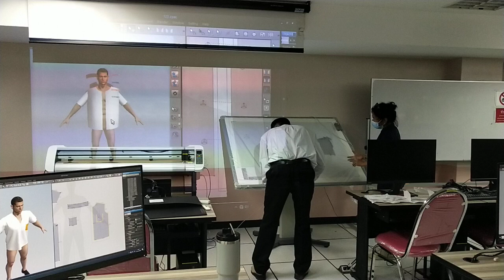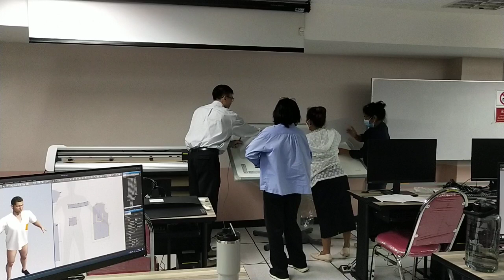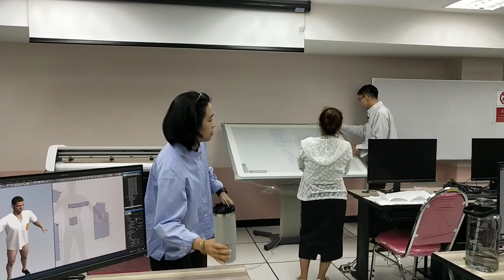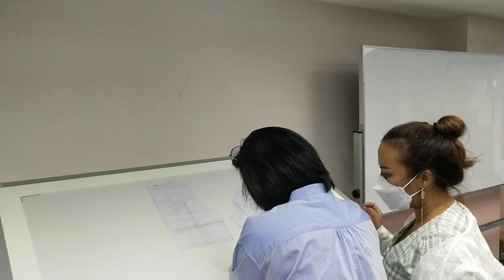รับผลิตเสื้อยืด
จำหน่ายเครื่องตัดสติ๊กเกอร์ ที่สามารถตัดสติ๊กเกอร์ได้ยังสามารถตัดไดคัทได้ด้วยในตัวเดียว เสียงเงียบ ไม่รบกวนหู ตัดไม่เหลือติ่ง แตกต่างจากเครื่องจีนอย่างชิ้นเชิง เชื่อมต่อด้วยพอร์ต USB รองรับ WINDOW XP , 7 (32 Bit/64 Bit) โปรแกรมใช้งานสามารถรองรับได้ทั้งโปรแกรม อยากมีแบรนด์เสื้อผ้าเป็นของตัวเอง ทั้งผู้ที่กำลังลังเลไม่แน่ใจว่าจะทำแบรนด์ดีไหม และอยากเริ่มหรือมีแบรนด์เสื้อผ้าอยู่แล้ว อยากทำแบรนด์เสื้อผ้า อยากทำเสื้อผ้าแบรนด์ตัวเอง อยากขายเสื้อผ้าออนไลน์ ต้องเริ่มยังไง ทำแบรนด์เสื้อผ้าให้รุ่ง ด้วยสเทคนิคค้นหา STYLE ตัวเองให้เจอ
ผู้ที่สนใจอยากเริ่มธุรกิจเสื้อผ้าทั้งทำแบรนด์ของตัวเอง หรือรับมาขายไป
ผู้ที่มีแบรนด์อยู่แล้ว แต่ต้องการเพิ่มยอดขาย หรือสร้างจุดแข็งให้กับแบรนด์
ที่มีแบรนด์อยู่แล้ว แต่รู้สึกเหนื่อยท้อจากการแข่งขันในวงการเสื้อผ้า เพราะงมสไตล์ไม่ถูก
ผู้ที่มีเงินทุนไม่มาก และอยากเริ่มธุรกิจเสื้อผ้า แต่ไม่รู้จะเริ่มอย่างไร
*** ผู้ที่ไม่รู้เลยว่าตัวเอง เป็นคนสไตล์ไหน!!!
 และโปรแกรม Illustrator และมาพร้อมโปรแกรม Flexi10 ลิขสิทธิ์ พร้อม HardLock  สามารถเชื่อมต่อได้ทั้งคอมพิวเตอร์แบบตั้งโต๊ะและแบบโน้ตบุ๊ค ได้อย่างสบาย  ใช้ใบมีด MIMAKI มีอะไหล่บริการหลังการขาย รับประกันสินค้า 1 ปีเต็ม บริการจัดส่งทั่วประเทศ